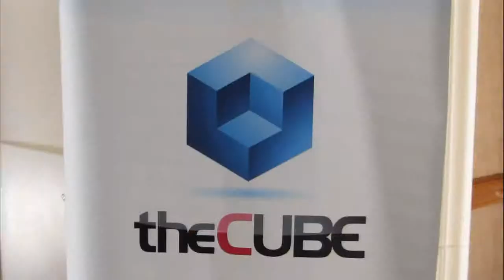Day 2 Intro - IBM Edge 2013 - theCUBE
Day 2 Intro, IBM Edge 2013, with Dave Vellante and Stu Miniman